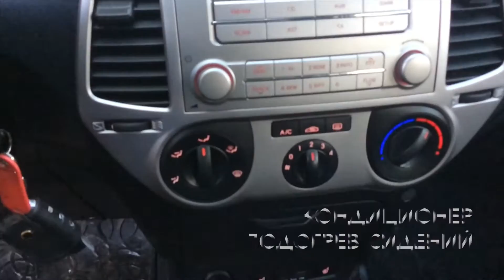Hyundai i20 2010 за 347 000 р! Подбор автомобиля в Москве! ДП-Авто.ру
Подбор автомобиля в Москве! В компанию обратилась Евгения, определили изначально марки и модели для поиска: Chevrolet Lacetti, KIA RIO, Opel Corsa, Ford Fusion, Hyundai I20. Путем поисков и обсуждений остановились на РИО и  i20. Обязательными требованиями стали: механическая КПП, минимум пробега, состояние, как можно лучше. За 12 дней подобрали Hyundai i20 c пробегом 43 000 км.

Hyundai i20 1.4 MT
Год выпуска: 2010
Пробег: 43 000 км
Владельцев: 1
Стоимость авто: 347 000 руб.
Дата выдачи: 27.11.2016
Срок подбора: 12 дней

В этом видео:
00:10 Обзор заявки на подбор автомобиля
00:36 Обзор подобранного автомобиля
01:16 Отзыв клиента

Владимир Мышев / ДП-АВТО.РУ
★Подбор автомобиля в москве
★Делаем всё под ключ!
Владимир Мышев / ДП-АВТО.РУ - Автоподбор в Москве под ключ

P.S. Срок подбора автомобиля зависит от наличия хороших автомобилей в продаже, все подбираемые автомобили компанией ДП-авто, соответствуют ключевым параметрам: Авто не участвовал в серьезных ДТП, Юридически чистый автомобиль, пробег соответствуют состоянию автомобиля и максимально подтвержден документами, Технически исправный авто и не требующий серьезных расходов на обслуживание в ближайшее время. Все автомобили проходят комплексную диагностику.